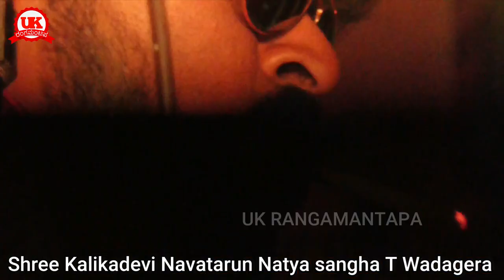ಹಠ ಮಾಡುವ ಹೆಣ್ಣನ್ನು ಅನುಭವಿಸುವ ಸುಖಾನೇ ಬೇರೆ । Varadrajan darbar - Uttara karnataka Natak HD video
ನಾಟಕ : - : ಹೆಡೆ ಎತ್ತಿದ ಹಾವಿಗೆ ಗರಿ ಬಿಚ್ಚಿದ ಗರುಡ
ಅರ್ಥಾತ್
ದೌರ್ಜನ್ಯ ತುಂಬಿದ ಸಾಮ್ರಾಜ್ಯ

ನಿರ್ದೇಶಕರು : ಬಿ. ಎಮ್. ಪಾಟೀಲ್ ಯಾಟಗಲ್

ಹಾಗೂ

ಸಾಹೇಬಗೌಡ ಮಾಲಿಪಾಟೀಲ್
ಭೀಮರಡ್ಡಿ ಎ. ಬಿರೆದಾರ

ದಿನಾಂಕ : 19 - 21 ಫೆಬ್ರುವರಿ  2020

ಶ್ರೀ ಕಾಳಿಕಾದೇವಿ ಕೃಪಾಪೋಷಿತ ನವತರುಣ ನಾಟ್ಯ ಸಂಘ
T. Wadagera - Tq. ವಡಗೇರಾ

ಪ್ರವೇಶ :- 13 -: goudan mane seenu

ಪಾತ್ರ ಪರಿಚಯ : -

ಶಿವಪ್ಪ - ದೇವಿಂದ್ರಪ್ಪ ಡಿ. ಹಡಪದ
ಭದ್ರ   - ಚೌಡಪ್ಪ ಬಿ. ಗಗ್ಗರಿ
ವರದೇಗೌಡ - ಜಲಾಲಸಾಬ ಜಿ. ತೋಟದಮನಿ
ಚಕ್ರವರ್ತಿ  - ಭೀಮಾಶಂಕರ ಎಚ್. ಮ್ಯಾಗೇರಿ
ಶ್ರೀಧರ - ನಾಗರಾಜ್ ಸಿ. ಹಳಿಕುರಿ
ಕಲ್ಲ್ಯಾ - ಗಾಲಿಬ್ ಕೆ. ಶಹಾಪುರ
ಮಲ್ಲ್ಯಾ - ಅಶೋಕ ಎಸ್. ಹಡಪದ
ತಿಪ್ಪಾ - ದೊಡ್ಡಪ್ಪ ಡಿ. ಕಾಳ

ಪಾರ್ವತಿ & ಸುವರ್ಣಾ : -
ಮಂಜುಳಾ ಆರ್. ಬೆಂಗಳೂರು
ಶಿಲ್ಪಾ : - ಮಂಜುಳಾ ಎಸ್. ರಾಣೆಬೆನ್ನೂರ
ಕಮಲಿ : - ಭಾಗ್ಯಶ್ರೀ ಎಮ್. ಸೋಲಾಪುರ

Video Recording :
(ಉತ್ತರ ಕರ್ನಾಟಕ ರಂಗಮಂಟಪ)
UK Rangamantapa
Ali Digital Studio Shirawal - 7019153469

ಟಿ. ವಡಗೇರಾ ದಲ್ಲಿ ಪ್ರದರ್ಶನ ಗೊಂಡ ನಾಟಕ ಜನಮನ್ನಣೆ ಗಳಿಸಿ ಯಶಸ್ವಿ ಯಾಯಿತು.

 ವಿಶೇಷ ಸೂಚನೆ : ಶಹಾಪೂರ, ಸುರಪುರ, ಜೇವರಗಿ ಹಾಗೂ ಯಾದಗಿರಿ ತಾಲೂಕಿನ ಸುತ್ತಲೂ ನಡೆಯುವ ನಾಟಕಗಳ ರೆಕಾರ್ಡಿಂಗ್ ಹಾಗೂ ಈ ಚಾನಲ್ ನಲ್ಲಿ ಪ್ರಸಾರ ಮಾಡಲು ನಮ್ಮನ್ನು ಸಂಪರ್ಕ ಮಾಡಿ.
ನಿಮ್ಮ ಹತ್ತಿರ ನಾಟಕಗಳ ರೆಕಾರ್ಡಿಂಗ್ ಇದ್ದರೆ, ಅದನ್ನೂ ಪ್ರಸಾರ ಮಾಡುತ್ತೇವೆ.

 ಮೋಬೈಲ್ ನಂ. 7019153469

ಈ ವೀಡಿಯೊ ನೀವು ನೋಡಿ ಕಾಮೆಂಟ್ ಮಾಡಿ.
ಉತ್ತರ ಕರ್ನಾಟಕದ ಪ್ರಸಿದ್ಧ ರಂಗಭೂಮಿ ಕಲಾವಿದರು ನಟಿಸಿರುವ ನಾಟಕ ಗಳನ್ನು ನಮ್ಮ ಈ ಚಾನಲ್ ನಲ್ಲಿ ಕಾಣಬಹುದಾಗಿದೆ ನಮ್ಮ ನಾಡಿನ ವಿವಿಧ ಸಂಸ್ಕೃತಿಗಳ ಮೇಲೆ ತನ್ನದೇ ಆದ ಚಾಪು ಮೂಡಿಸುವ ರೀತಿಯಲ್ಲಿ ರೂಪುಗೊಂಡ ಕಲೆ, ಜಾನಪದ ಕಲೆ. ನಾಟಕಗಳ ಪ್ರದರ್ಶನದಲ್ಲಿ ಜಾನಪದ ಹಾಡುಗಳನ್ನು ಹೇಗೆ ಬಳಸಲಾಗುತ್ತದೆ ಅನ್ನುವುದು ನೀವೇ ನೋಡಿ ಖುಷಿ ಖುಷಿ ಯಾಗಿರಿ.

 ನಮ್ಮ ಉತ್ತರ ಕರ್ನಾಟಕದ ಜಿಲ್ಲೆಗಳಿಂದ ಆಯ್ಕೆ ಮಾಡಿದ ನಾಟಕಗಳ ಪ್ರದರ್ಶನ. ನೋಡಿ ಆನಂದಿಸಿ ನಮ್ಮ ಚಾನಲ್ ನಲ್ಲಿಯ ನಾಟಕಗಳ ಪ್ರದರ್ಶನ ಮತ್ತು ಇತರ ಹಾಸ್ಯ ವೀಡಿಯೋ ಗಳನ್ನು. ನಮ್ಮ ಮುಂದಿನ ದಿನಗಳಲ್ಲಿ ಬರುವಂತಹ ವೀಡಿಯೊ ಗಳನ್ನು ಆಲಿಸಿ.

uttara karnataka nataka,
uttara karnataka nataka songs,
uttara karnataka nataka comedy,

Please Like 🙏🙏💓🙏🙏💓 Share with 👭👭👭 friends.